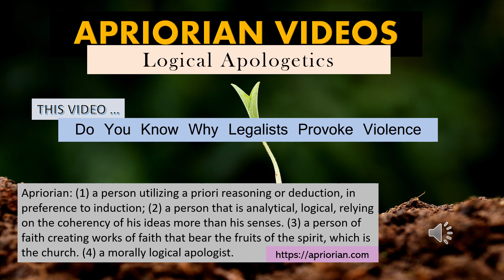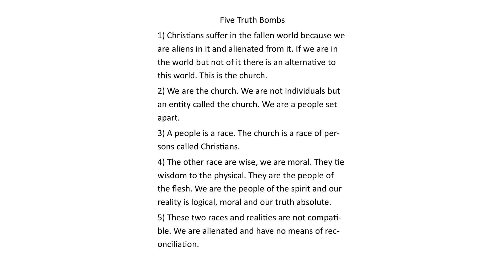Do You Know Why Legalists Provoke Violence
The vast majority of people think the law is created to prevent violence and other illegal activities. But people could do this before the law and still do to some degree. The law is designed to reassure those who do not need the law, that the illegal activities will be kept within tolerable bounds. The law was primarily a way to prove to the serfs that the King would not make destitute his subjects. The army was primarily used against the citizen to ensure taxation was maintained. It was turned outwards against others as a way to tax foreign peoples by means of rapine. Violence as a threat keeps the payments coming and as a reality, keeps the people divided. The breeding of fear in the people legitimizes the power of the state.